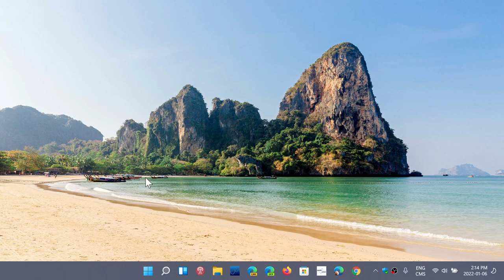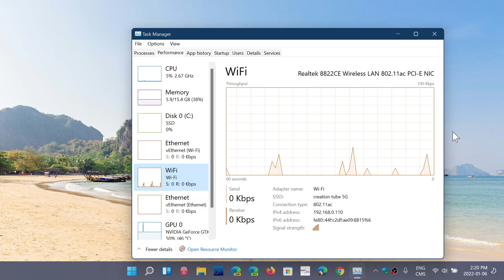SHOULD I Disconnect Modem or Router or Internet when not using a PC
You do not need to turn off Internet or unplug anything when not used